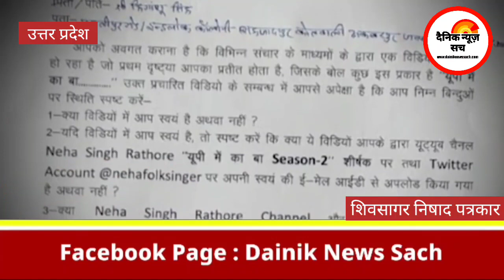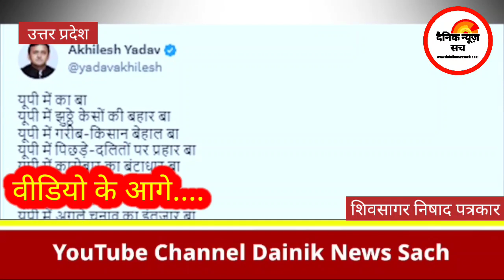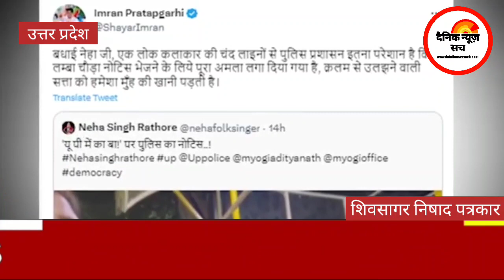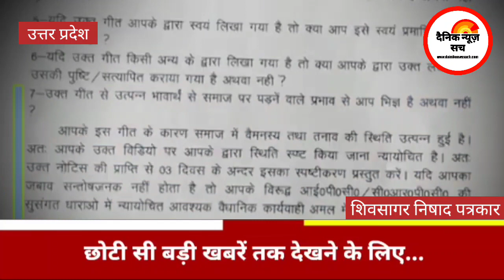Neha singh Rathor: भोजपुरी गायिका नेहा को पुलिस ने नोटिस भेजा तो मच गया बवाल!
,'यूपी में का बा' फेम लोक गायिका नेहा सिंह राठौर के इस गाने ने मानो बवाल काट दिया है.. इस गाने के लिए नेहा को पुलिस ने सात सवालों के साथ एक नोटिस थमा दिया है.. सुनिए पुलिस क्या दलील दे रही है नेहा को ये नोटिस भेजने पर..ये नोटिस नेहा के उस गाने के लिए भेजा गया था.. जिसमें कानपुर देहात कांड और बुलडोजर एक्शन पर तंज था.. आपको बता दें कि 13 फरवरी को कानपुर देहात के मड़ौली गांव में कृष्ण गोपाल दिक्षित के यहां तहसील प्रशासन बुलडोजर लेकर अतिक्रमण हटाने पहुंची थी.. इस दौरान झोपड़ी में आग लगने से मां-बेटी मौत हो गई थी.. उसके बाद विपक्षी पार्टियों ने बुलडोजर एक्शन पर जमकर बवाल काटा.. और अब एक फिर से ये मामला सियासी तौर पर गर्मा गया है, नेहा को नोटिस भेजे जाने से.. नेहा